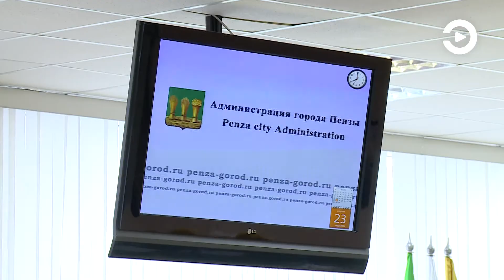В пензенской мэрии обсудили план борьбы с весенним потопом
В Пензе стартовал месячник по благоустройству, который должен помочь привести городские улицы в порядок. Кроме того, коммунальные службы уже несколько дней подряд ликвидируют локальные подтопления и расчищают от снега и льда ливневки, чтобы не допустить образования новых луж. Впрочем, эта мера не гарантирует полного искоренения проблемы. Осадков этой зимой выпало больше обычного.